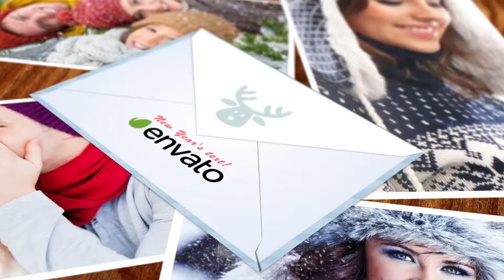Corporate AE Templates: New Year's and Christmas Greetings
New Year's and Christmas Greetings